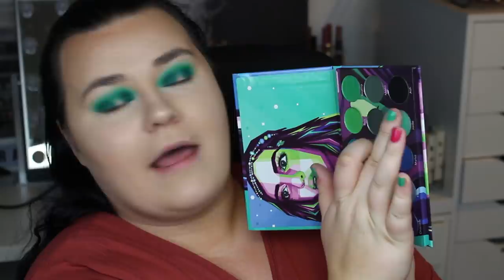TESTAR NYTT SMINK - Borstar från HICKAP, Viva la Diva, Blushtribe, Catrice, NYX 🌈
Idag testar jag ett fullt ansikte med massor utav nytt smink! Från HICKAP, Viva la diva, NYX, Blushtribe och MYCKET MER!

HM beauty - Contour stick i fair
Too faced - Born this way powder
Blushtribe - Hasina 2